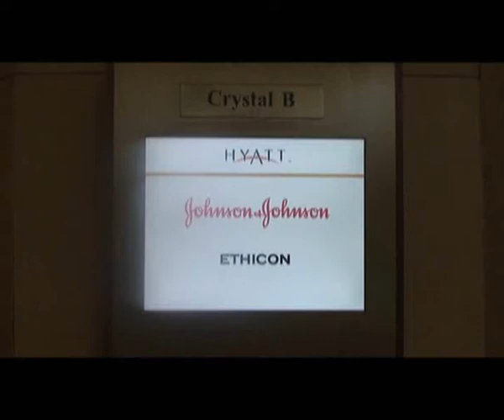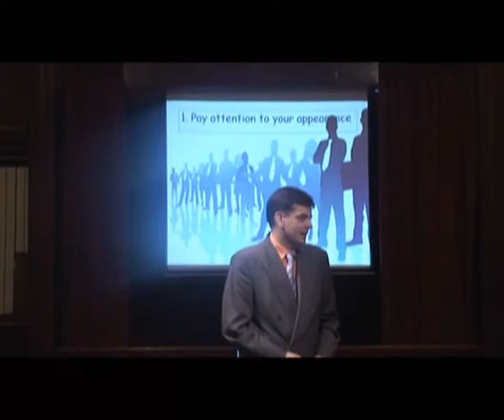⭐ Training Communication with Integrity 🎯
Srma Consulting & MasterSkills have organised for Johnson & Johnson training Communication with integrity.

The aim of the training:
- to point everyday problems in communication and to suggest solutions!

Activities:
Opening and introduction to programme.

Presentation Skills - Duration: 45 minutes
- Your presentation and how to make it more creative
- 5 secrets that will help listeners to remember lecture?
- Examples, examples, examples you can use immediately

Communication with clients - Part 1 - Duration: 60 minutes
- Unbelievable tools: Matching, mirroring and others
- Solving your everyday situations
- Workshop: Your sales meeting

Communication with clients - Part 2 - Duration: 45 minutes
- Dealing with clients from your nightmare
- Psycho drama: POP system

Conflict Management - Duration: 60 minutes
- 4 steps in dealing conflicts
- Decentralization and mapping needs\interests and fears
- Intervention elements in crisis situation and managing conflicts in
team

How to improve internal communication? - Duration: 60 minutes
- Communication with your internal customers
Action plan and close of program

⭐ Discover the secret to unlocking your full potential and achieving success beyond your wildest dreams - all with just a simple